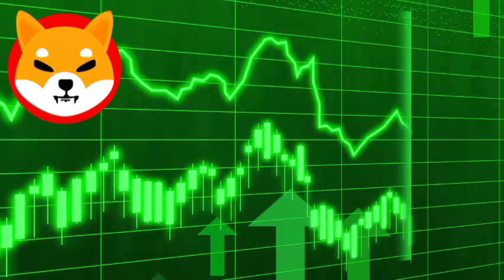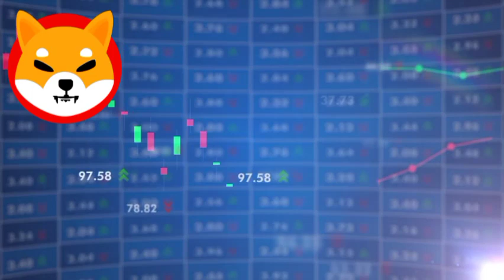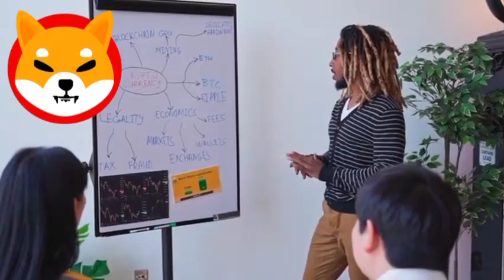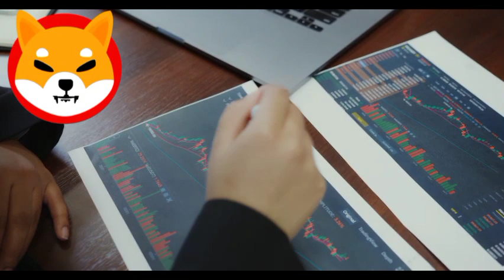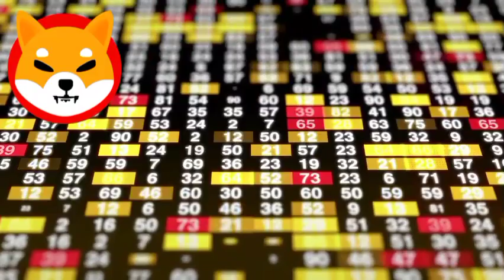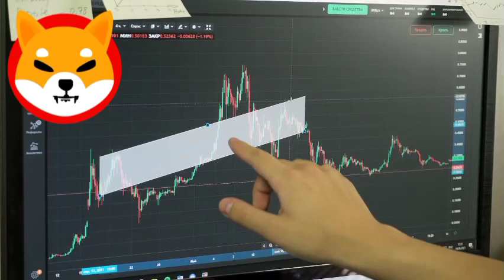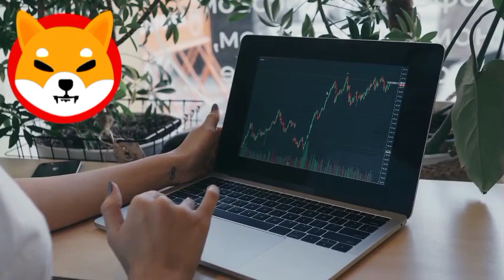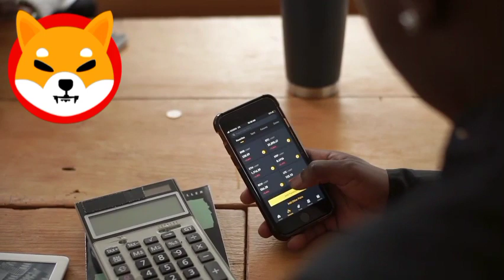IF YOU DIDN'T WATCHED THIS VIDEO!!😲 THEN YOU'RE NOT LUCKY!! SHIBA INU COIN NEWS TODAY